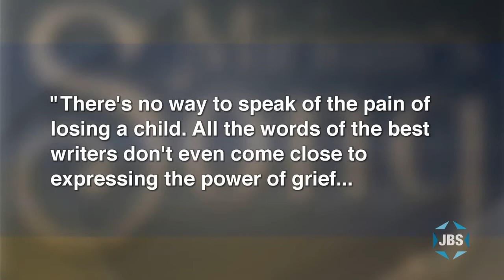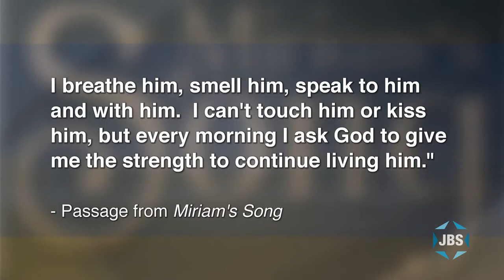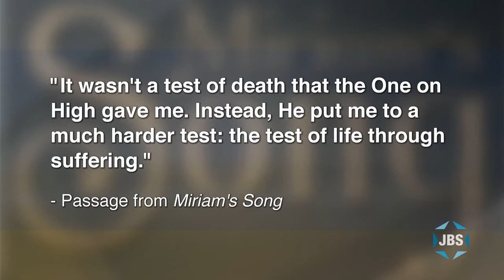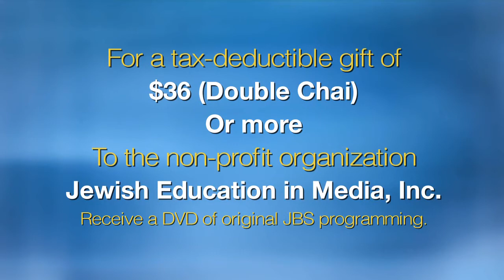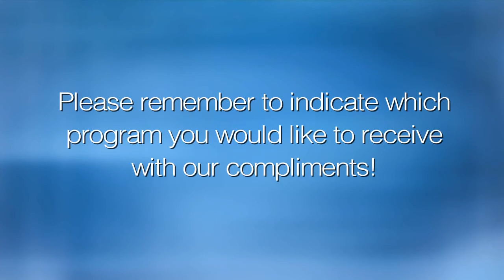L'Chayim: Miriam Peretz (Mother of two fallen IDF soldiers)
Miriam Peretz, (“Miriam’s Song), describes her experience as a mother who lost two sons in the war with Palestinians while each was serving in the IDF’s elite Golani Brigade – and how she has
transcended her sorrow. L’Chayim with Mark S. Golub.